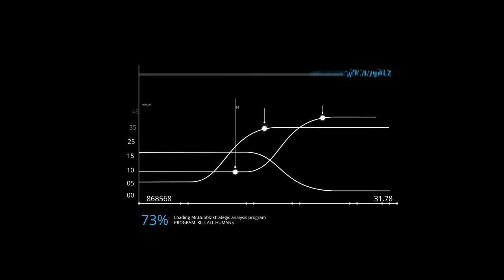MAKIN'EM BEG FOR MERCY in Overwatch - OW POTG with Mercy (feat Atomic Donnie)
DUDE!!! After a last minute push from the enemy team, we were still able to pull off a Team Victory! CHECK IT OUT HERE!
Great game, team! Thanks for the awesome win!
Overwatch POTG with Mercy.

➤ Mr. Bubblz on Twitter

Games:
Overwatch

Intro:
Teminite - Beastmode

Production:
Hindsight Productions - The A-Team

In the rare instance that Mr. Bubblz has not credited an artist properly, please contact his assistant immediately at for instant gratification.

Video uploaded & owned by Mr. Bubblz